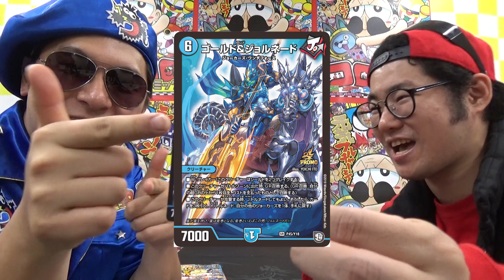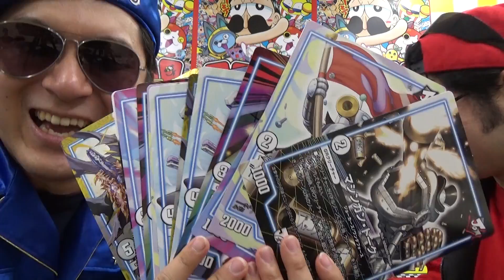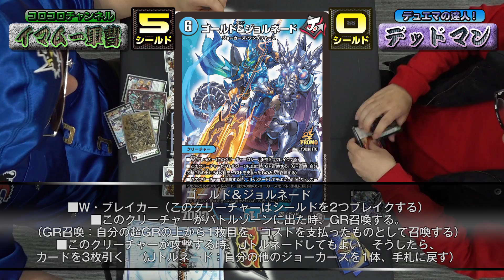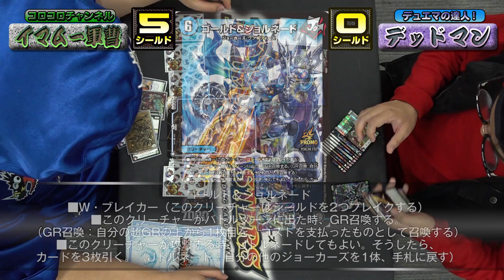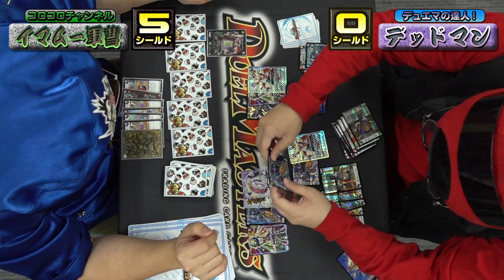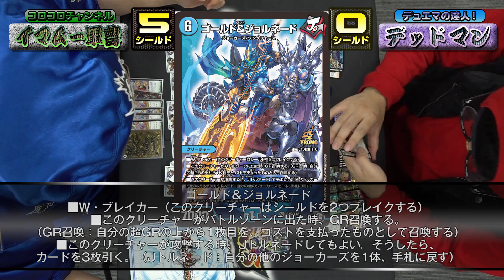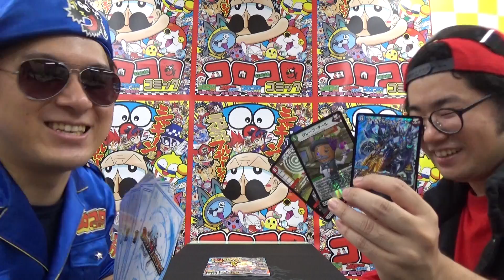【デュエ速】新能力Jトルネード世界最速公開！！コロコロ付録のジョルネードを使うと大変なことに…！【デュエマ】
9月21日発売デュエル・マスターズ超天篇第3弾『零誕！！魔神おこせ ジョルネード1059』から新たに登場する水のジョーカーズ！
その水のジョーカーズが持つ新能力！その名もJトルネード！！
その能力がいち早く使えるコロコロコミック9月号付録！ゴールド&ジョルネード！
そのカードを使った水のジョーカーズデッキで対決！！
デッドマンの水ジョーカーズデッキVSイマムー軍曹のジャンボGRジョーカーズデッキ！
水ジョーカーズの実力はいかに！！

☆今までの対戦はこちらの再生リストから!!

■【最新カードチラ見せ中！】コロコロオンライン

■カーくんがTwitterを始めたゾォ！